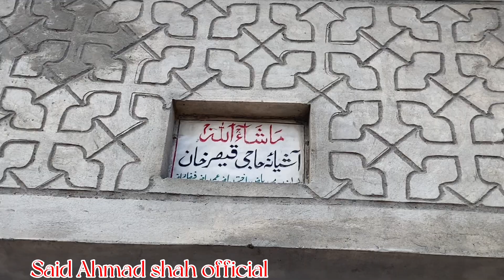kotli kalan suliman khan son of khameed khan khattak namawer khill engagment progrm#21#10#2022#